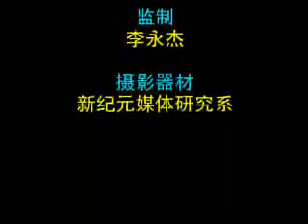403 加影百年老店火灾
2007年4月3日，从新纪元学院大楼望见加影市区方向冒起一股浓浓黑烟，因此本台立即派遣记者到现场采访。3间百年老店被大火吞噬。